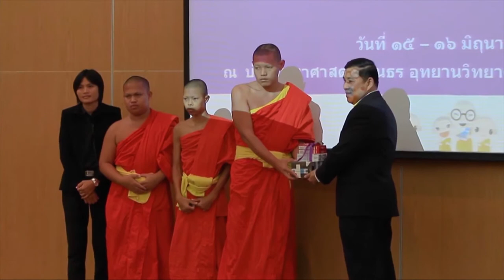พลังวิทย์ คิดเพื่อคนไทย ตอน พัฒนาสามเณรเรียนรู้การเขียนโปรแกรมคอมพิวเตอร์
มูลนิธิเทคโนโลยีสารสนเทศตามพระราชดำริ สมเด็จพระเทพรัตนราชสุดาฯ สยามบรมราชกุมารี ร่วมกับ สวทช. จัดกิจกรรมส่งเสริม “การพัฒนาสามเณรด้านการเขียนโปรแกรม และการทำสิ่งประดิษฐ์สมองกลฝังตัว” โดยภายในกิจกรรม นอกจากฝึกให้สามเณรได้เรียนรู้การเขียนโปรแกรมคอมพิวเตอร์เบื้องต้นแล้ว ยังเปิดโอกาสให้ทดลองทำโครงงาน ที่นำไปประยุกต์ใช้ประโยชน์ได้จริงในโรงเรียน หรือชุมชน ภายใต้การสนับสนุนงบประมาณของโรงเรียนกวดวิชาวี บาย เดอะเบรน

จากการจัดกิจกรรมพบว่า แม้สามเณรจะอยู่ในชนบทที่ห่างไกล ก็สามารถเรียนรู้ได้เท่าเทียมกับคนอื่น สามเณรบางแห่งทำผลงานสิ่งประดิษฐ์ที่แก้ปัญหาได้จริงในโรงเรียน บางแห่งส่งผลงานสิ่งประดิษฐ์ไปประกวดในเวทีต่างๆ และทำให้มีโอกาสได้เรียนต่อในระดับอุดมศึกษาด้วย